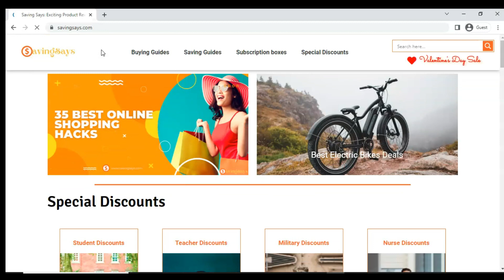Save $799 on Awara Sleep Mattress - Awara Sleep Coupons | Saving Says